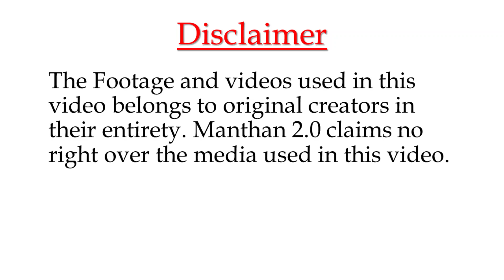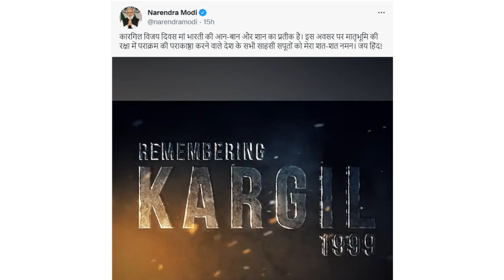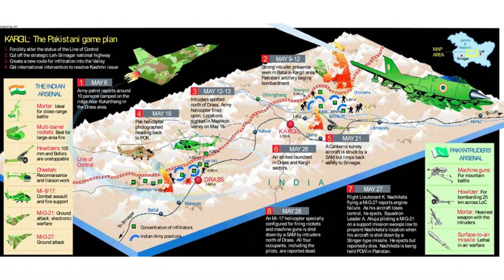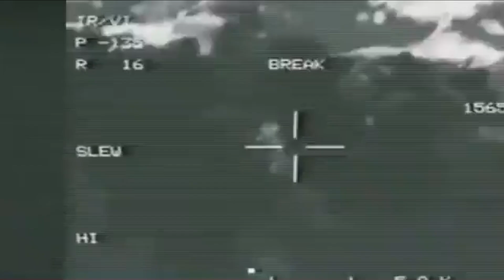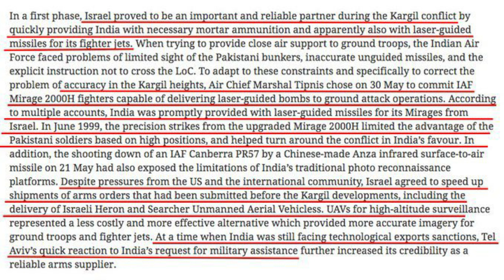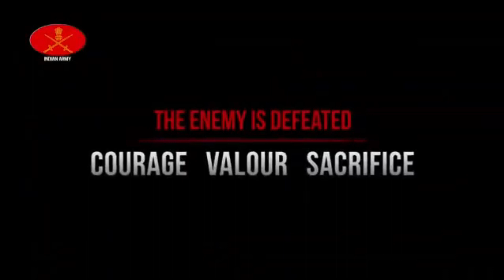Kargil War | Fact of Kargil Documentary | Operation Vijay, Safed Sagar & Talwar | Manthan 2.0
Kargil War | Operation Vijay | Fact of Kargil Documentary | Operation Safed Sagar | Operation Talwar | Manthan 2.0

About Video :- Kargil War Area ,Mashkoh Valley,Drass Sector,Tololing,Tiger hill,Point 5140,Point 4590,Kaksar,Goma,Jubar Post,Turtuk,Yaldor,Batalik,Skardu,Sri Nagar Leh Highway ,NH1A, Gulteri ,Operation Badr, Kargil War Docomentary In Hindi

Which Kargil Vijay Diwas 2022?
Where is Kargil Vijay Diwas celebrated?
Why is Kargil Diwas celebrated on 26th of July?
Do we celebrate Kargil Vijay Diwas?
When did the Kargil War end?
What we celebrate on 26 July?
Who won the Kargil war 1999?
When was Kargil day?
How many years of Kargil vijay diwas?
What happened on 26 July in India?
When was Kargil war fought?
When was Kargil fought?
WHAT is Today Kargil war?
Why is Kargil important?
Why we celebrate Vijay Diwas?
What do you mean by Kargil?
How to wish Kargil Vijay Diwas?
When was first Kargil Vijay Diwas celebrated?

Rahul